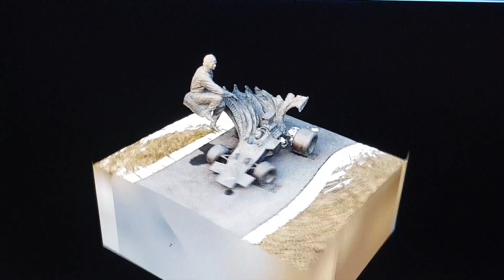Nilsson Drones Ronnie Peterson memorial.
3D model of the Ronnie Peterson statue in Örebro.